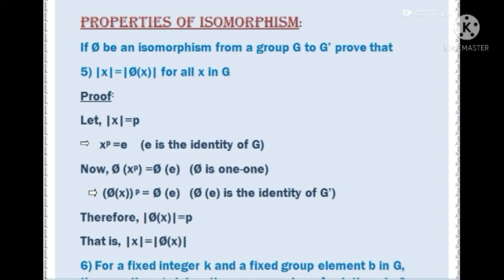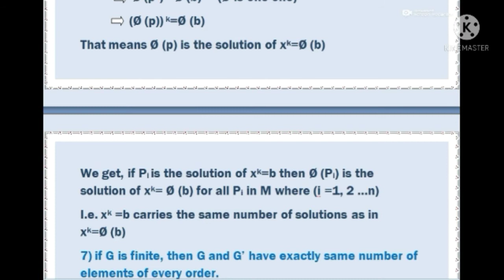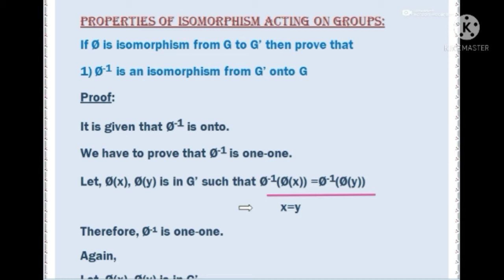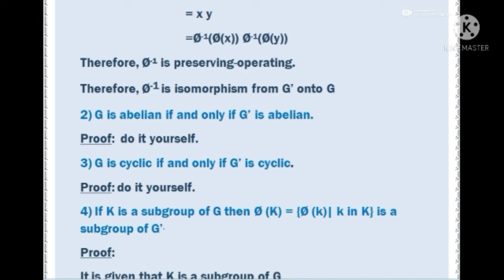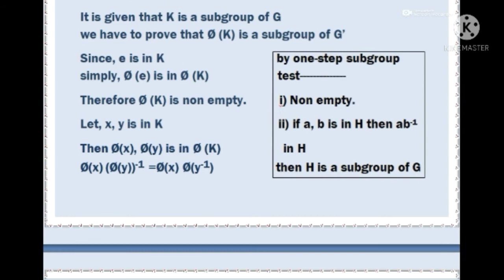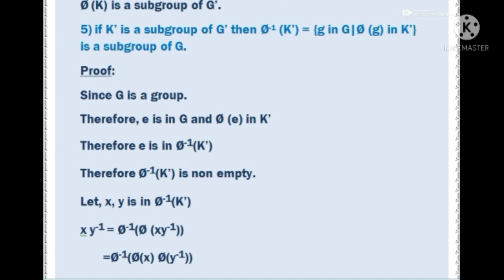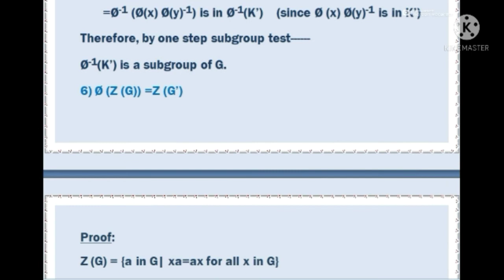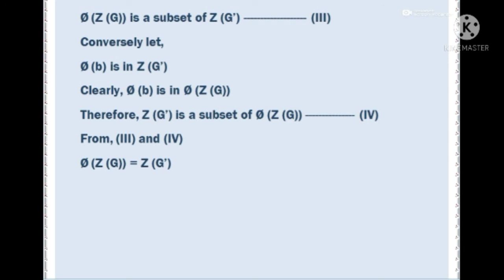Properties of Isomorphism acting on Groups // Assamese explanation //3rd sem //Group theory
এইটো ভিডিঅ'ত Isomorphism ৰ বিষয়ে আলোচনা কৰা হৈছে । ইয়াত যদি কিবা বুজি পোৱা নাই তেন্তে comment কৰিবা ।